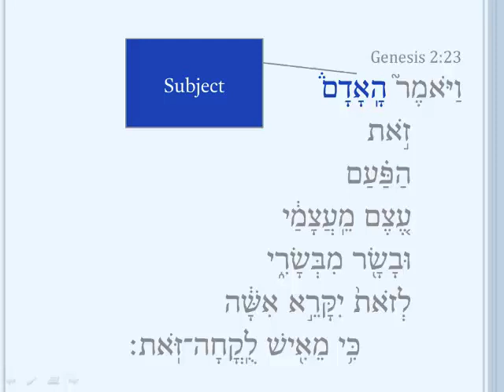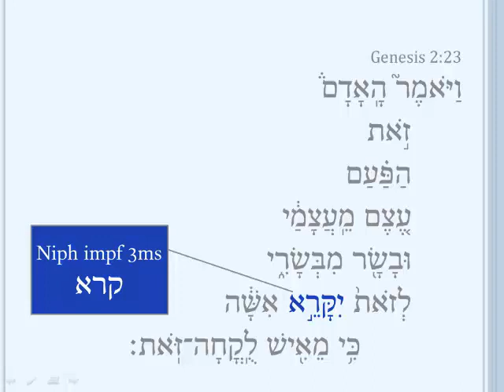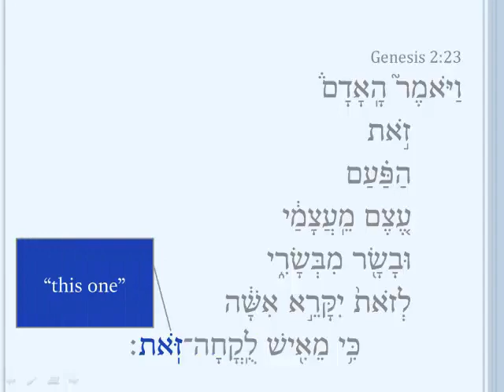Genesis 2:23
The short free  “Daily Dose” Biblical Hebrew video lessons on Genesis 1-3 are aimed at helping you learn and master Ancient/Biblical Hebrew. Five-seven days per week, we will deliver to you a free 2-minute video in which I talk through a single Hebrew verse. See dailydoseofhebrew.com These videos are created by Dr. Futado from Reformed Theological Seminary in conjunction with The Daily Dose of Hebrew.